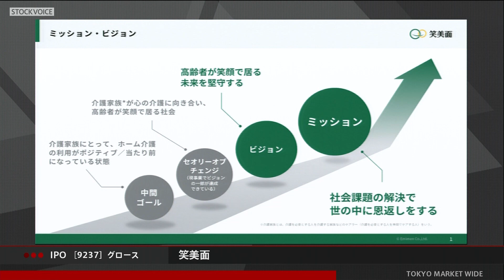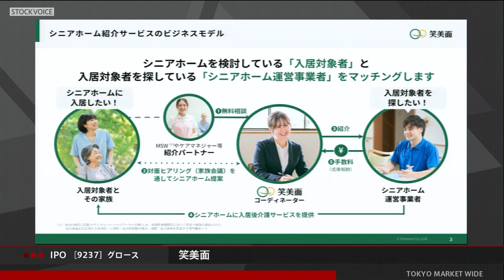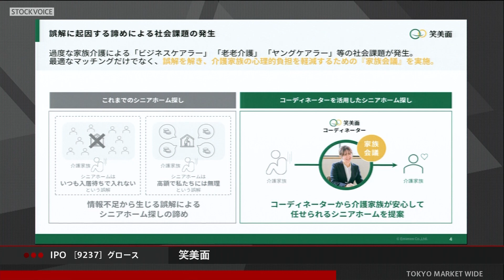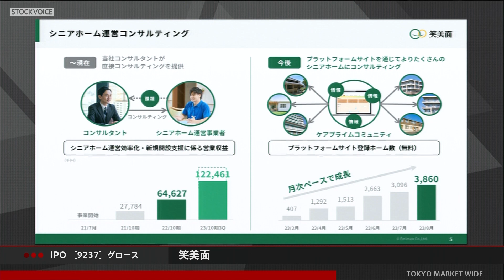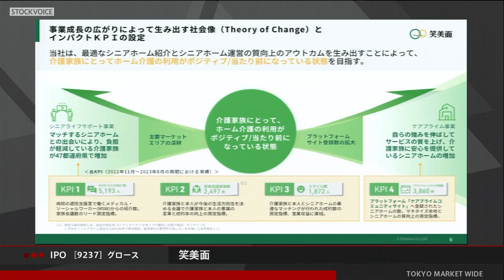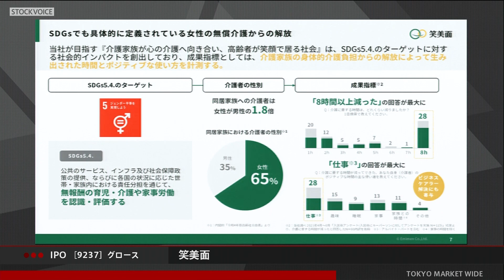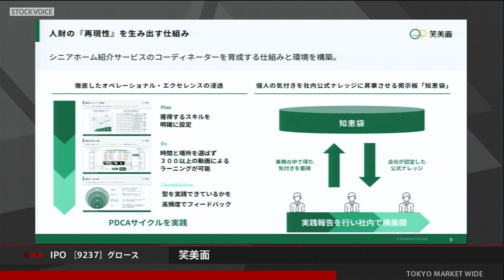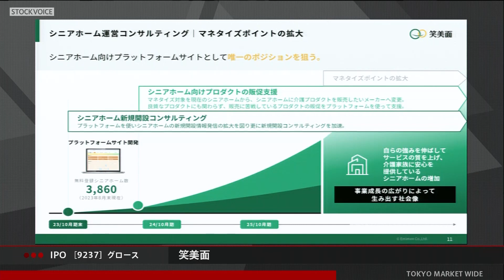笑美面［9237］グロース IPO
2023年10月26日、グロース市場に新規上場した
笑美面 代表取締役社長 榎並将志さんに